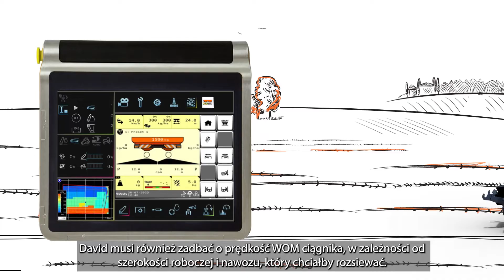TIM z ciągnikiem Kubota i rozsiewaczem nawozu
W firmie Kubota lubimy zaczynać od czynnika ludzkiego, gdy myślimy o inteligentnym rolnictwie. Oznacza to, że pierwszym beneficjentem postępu technologicznego powinien być operator. Dzięki systemowi TIM operator może zautomatyzować szereg operacji, które wymagają koordynacji ciągnika i maszyny, a tym samym zaoszczędzić operatorowi wiele powtarzalnej i męczącej pracy. W tym filmie David wyjaśnia system TIM na przykładzie ciągnika Kubota w połączeniu z rozsiewaczem nawozu.